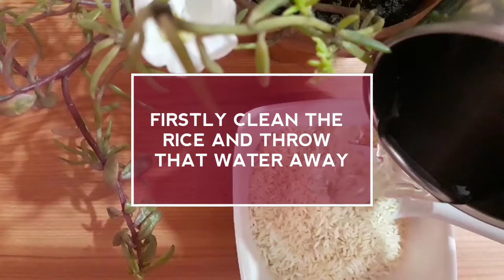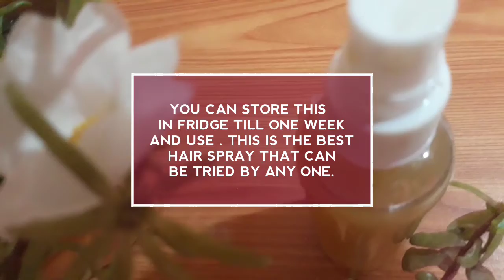RICE WATER + AMLA = HAIR SPRAY | RICE WATER + WILD TURMERIC = FACE TONER | EFFECTIVE FOR HAIR&SKIN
Hi friends , hope you liked the video .